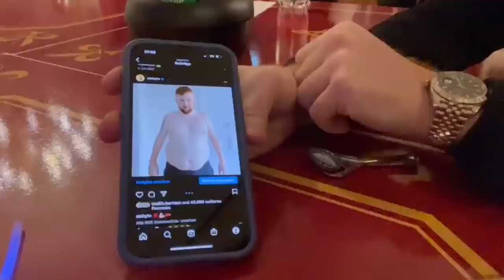BREITENBERGS GEBURTSTAG MIT @MckyTV , @Rohatc , RICK, @qseng6619 , ISKO etc. | VLOG #1 | ABUGOKU